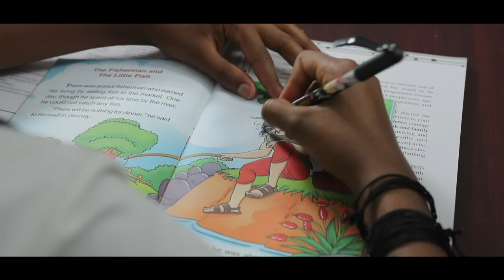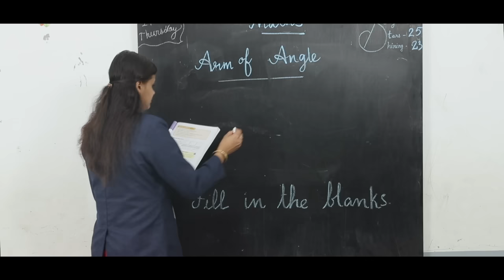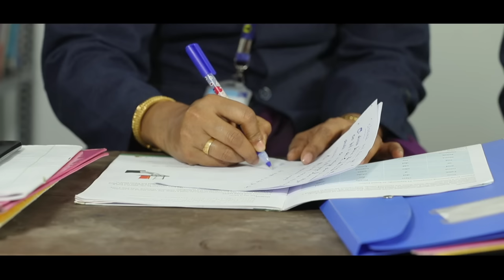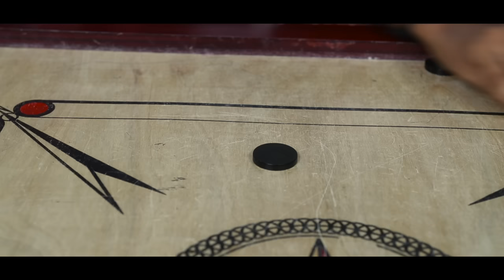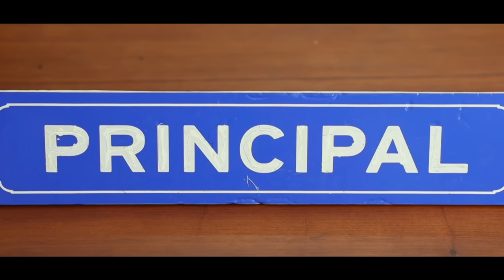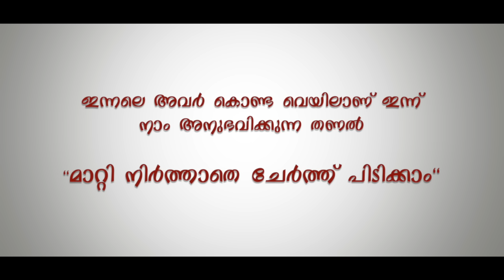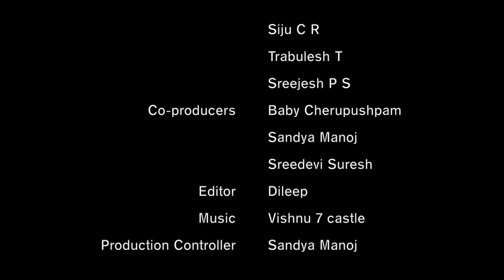Paithrukam | Malayalam Short Film | 2023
Short film by S N Central school Bisonvalley
Written & Direction:
Dileep Sukumaran
Producers:  G. Anand, Siju C R,
Surendran K C, Sreejesh P S, Trabulesh
DOP:  Kevin D`couto | Music  Vishnu 7 Castle